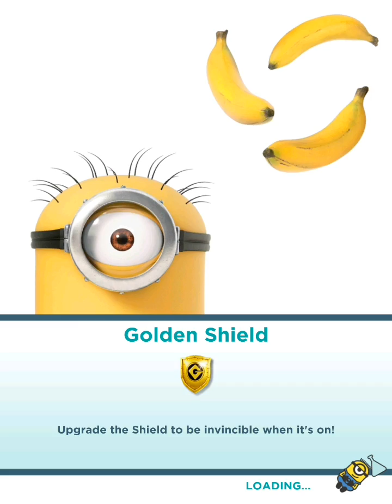Minion Rush level 483 without Power-up items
This should have been an easy level, especially knowing it would have been easier without all of those skyscrapers to deal with. Long before doing YouTube, a "slide under obstacles" level where I had to slide under 49 gaps was really hard for me. Then, one level, an unfitting level popped up where I had to slide under obstacles 80 times. I didn't know if I could complete it without a Perk. Then the almost endless straightaways came, and it was much easier. They don't affect me nowadays, but something really suspicious was happening as I started to progress through the level. I slid under exactly 7 gaps in between each Secret Area for quite awhile. I was glad it soon changed, because that would have been pure evidence of Gameloft's decision of difficulty in Jelly Lab levels.